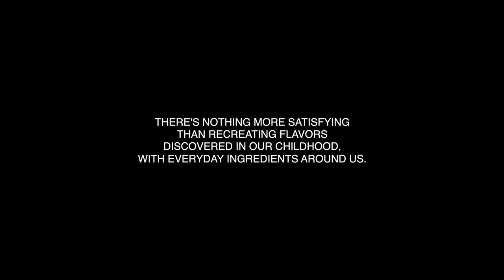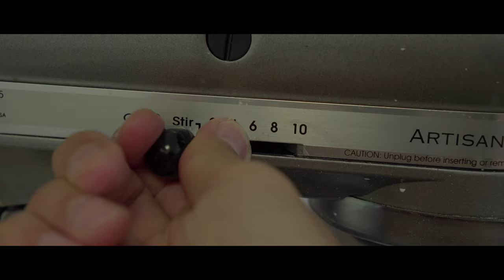This is Roman Breakfast!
In this week's recipe we'll have a look at the most famous Roman Breakfast: Pizza and Mortadella, in roman dialect Pizza e Mortazza. This recipe always had a special place in my heart and being able to recreate this authentic flavor, was one of the best goals I had in the past 10 years since I left the Italian capital. The Roman Breakfast is savory, oily, messy and crunchy, with the intensive flavor of the Mortadella with pistachios, thinly sliced (almost like a veil) in between two layers of delicious pizza bianca - this method of cooking the pizza is called "baciata" in Italian, literally means "kissed", as we bake a sheet of pizza on top of the other one.